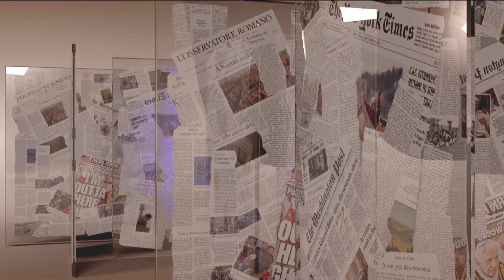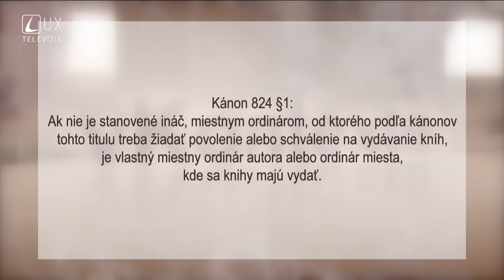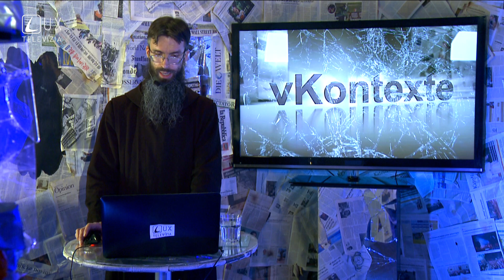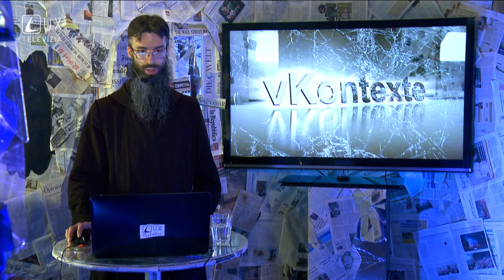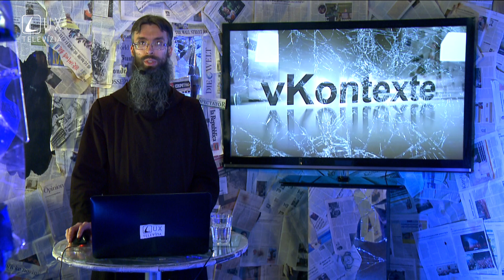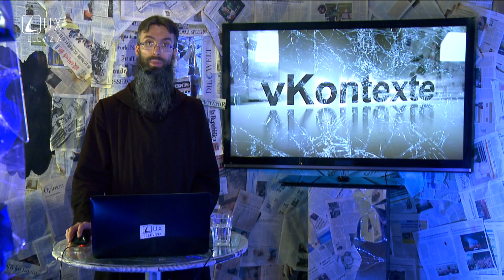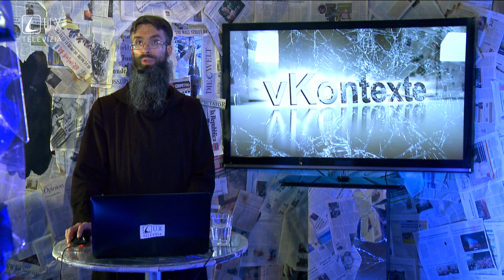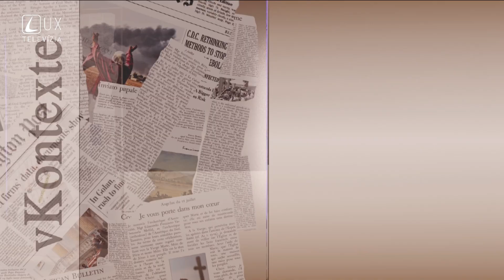VLK V KOŽI BARÁNKA | vKONTEXTE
Polopravdy a manipulácie, mediálne lži pod pláštikom nábožnosti. Tejto téme sa bude venovať otec Michal Mária Kukuča v najbližšej relácii vKontexte. Vysvetlí, čo je to imprimatur, poukáže na konkrétny príklad (kniha Varovnie) a odporučí, kde nájsť spoľahlivé informácie.

Podcasty